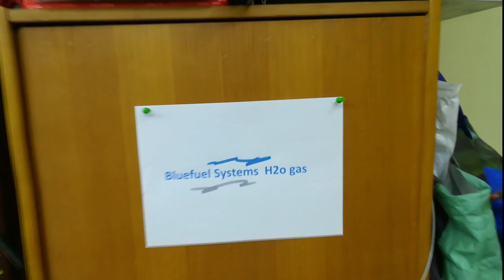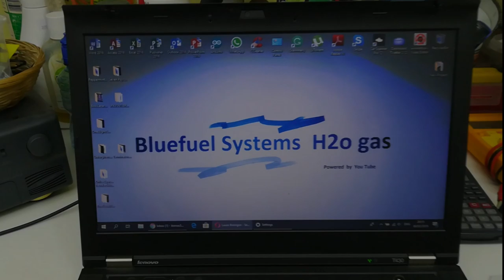Inner Vortex System A Legacy of Viktor Schauberger Part 1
This is the first video about manufacturing the awesome discovery of Viktor Schauberger , Vortex Phenomenon applied in Electrolysis . Everything in one system ; Frequency, Resonance and VORTEX
Thanks To NCS For The Great Songs!